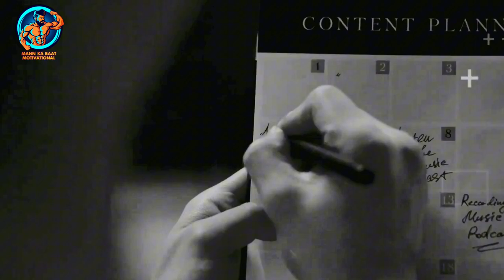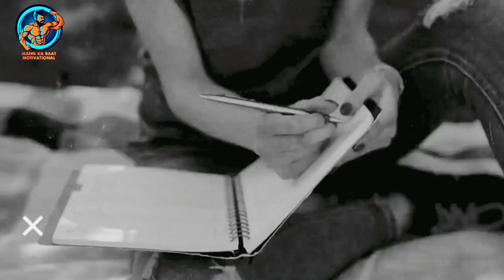NA BOLNA SIKHO ✔ - Best Motivational Ever by Motivational Video by Mann Ka Baat Motivational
"Welcome to 'NA BOLNA SIKHO ✔ - Best Motivational Ever' by Mann Ka Baat Motivational, your one-stop destination for powerful motivation and personal development! In this inspiring video, we delve deep into the art of effective communication and the significance of choosing our words wisely. With 'NA BOLNA SIKHO,' you'll learn the secrets to unlock your true potential and boost your self-confidence.

Our motivational video explores essential keywords like 'motivation,' 'communication skills,' 'self-improvement,' 'confidence building,' and 'personal development.' Discover how harnessing the power of words can transform your life, relationships, and career. Mann Ka Baat Motivational provides valuable insights and practical tips, making it a must-watch for anyone seeking personal growth and success.

Join us on this journey of self-discovery and empowerment. Whether you're a student, professional, or anyone striving for personal excellence, 'NA BOLNA SIKHO ✔ - Best Motivational Ever' is your roadmap to success. Don't miss out on this life-changing content.

नमस्कार दोस्तो, Mann Ka Baat Motivational चैनल पर आपका स्वागत है , Mann Ka Baat Motivational का उद्देश्य उन लोगो को मोटीवेट करना और सही राह दिखाना है जो अपने लक्ष्य तक पहुचने के लिए कोशिश करते हुए बीच मे ही हार मानने लगते हैं या जो हार मान चुके हैं , Mann Ka Baat Motivational पर आपको ऐसे ही  Powerful motivational videos मिलते रहेंगे, इसलिए जुड़े रहिये हमारे साथ, ओर Channel को Subscribe कीजिये Energy से भरे Motivational videos के लिए , धन्यवाद

➤ Digital Head :- Rupesh Premi Pandit

➤ Label / Company :- Mann Ka Baat Motivational

➤  Poster design :- Rupesh Premi Pandit

mann ki baat motivational video,
mann ki baat motivational speech,
mann ki baat motivation,
mann ki baat bhavna se motivational,
true lines,
true lines of god,
true lines shayari,
true lines in hindi,
true lines 😊🥲 trendingshorts zafar mustafai,
true lines movie,
true lines short video, true lines song,
true lines motivational in english,
true lines motivational shayari,
motivational video,
morning motivation
motivation compilation
study motivation
workout motivation
motivational speech 2023
2023 motivation
motivation for success
motivaticnal video
motivaticnal video for study
motivational video nepali
morning motivation
study motivation
motivation compilation
powerful motivational speech
workout motivation
2023 motivation
motivation 2023
motivational speeches
Pagalpan motivational video
hindi motivation
willpower star motivation
pagal motivaticn status
pagal bano motivation
pagalpan sonu sharma
dashrath manjhi motivational video
jit fix motivaticnal video
the willpower star ronaldo
pagol song motivational video
pagal motivational video status
pagalpan motivaticnal video
pagalpan motivaticnal video sandeep
maheshwari
pagalpan motivational video jeetfix
pagalpan motivationatl video vivek binde
dashratth manjhi motivational video
jit fix mctivational video
the willpower stae ronaldo
pagol song motivational vide0
pagal motivaticnal video status
pagalpan motivational video
pagalpan mctivaticnal video sandeep
maheshwari
pagalpan mctivaticnal video jectfix
pagalpan motivational vide vivek bindea
pagalpan motivaticnal videc status
pagalpan motivational video alakh
pandey
motivation video khan sir